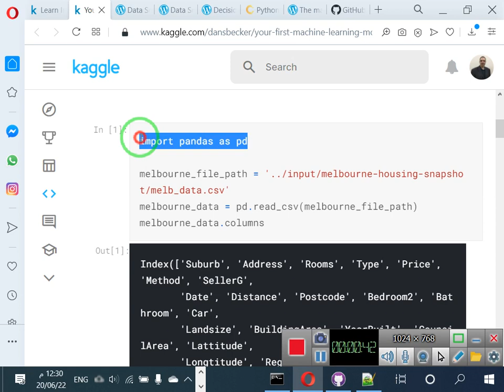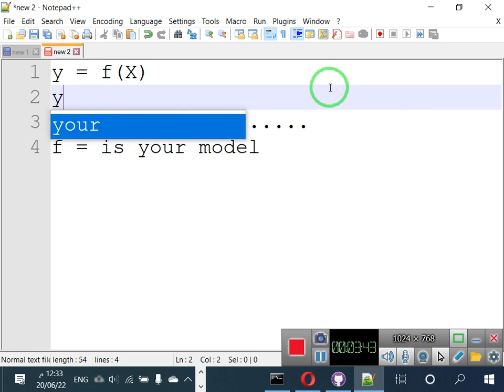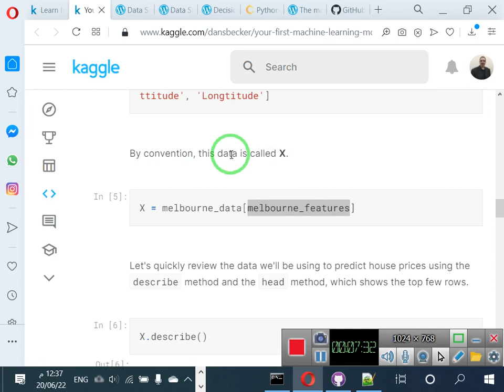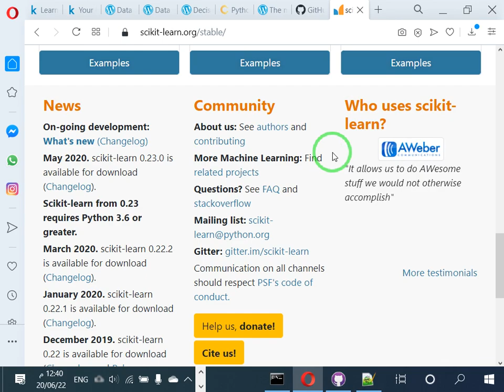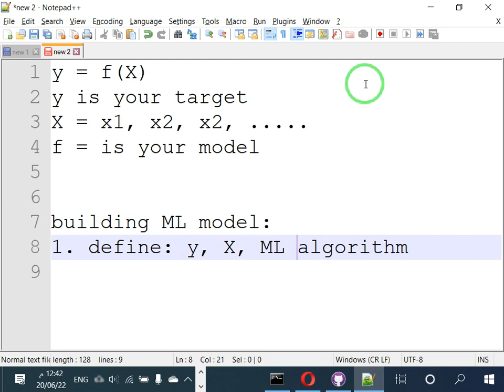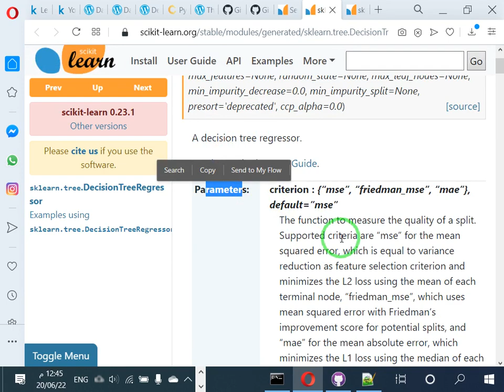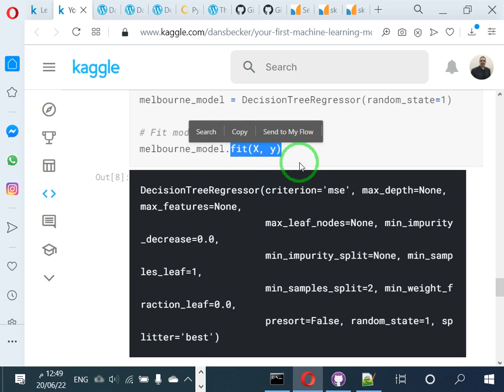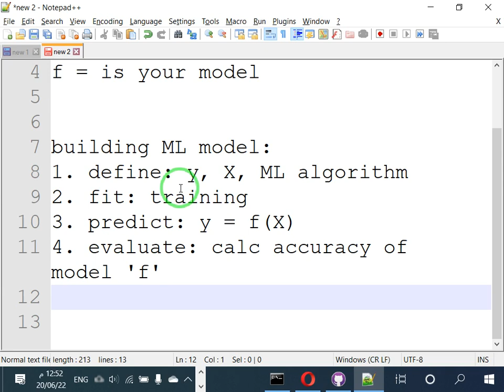14 بناء اول نموذج تعليم آلة للتنبوء بسعر المنازل